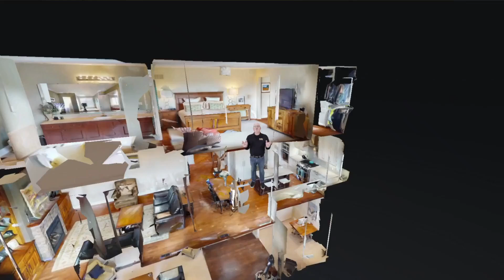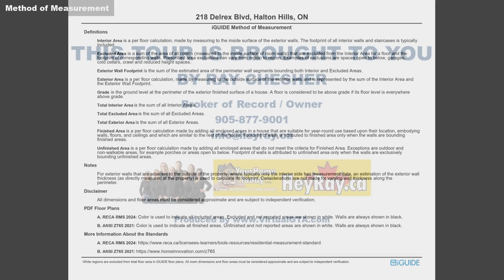218 Delrex Blvd, Georgetown ON L7G 4E9, Canada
218 Delrex Blvd, Georgetown ON L7G 4E9, Canada

The
        perfect family home! Close to schools, park, Hungry Hollow trail system, shops
        and more! Welcome to this spacious 1,894 Sq. ft. 4-bedroom home on large (64
        ft. frontage) mature lot.  The sun-filled
        main level features a large living room with attractive built-in
        cabinets/bookcases, adjoining dining room and spacious kitchen.  A few steps down you will find the family
        friendly foyer (lots of room for the kids and their gear), family room with
        walkout to yard, powder room and access to garage and carport.  The upper level offers 4 good-sized bedrooms all
        with freshly re-finished hardwood flooring, California shutters and the nicely
        updated 4-piece bathroom with superb storage.
        The basement adds to the living space with rec room, laundry/utility
        space and plenty of storage.  Freshly
        painted and move-in ready.  The large
        mature yard with Ginkgo Biloba, Lilacs, Pine and Blue Spruce trees is an
        outside enthusiast’s dream!  An attached
        garage, carport and large shed with hydro all add to the package.